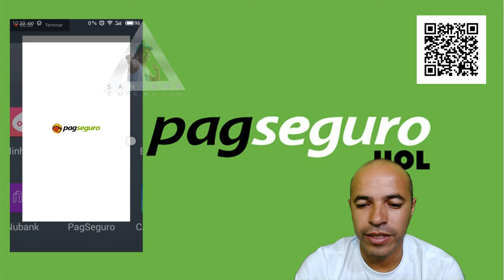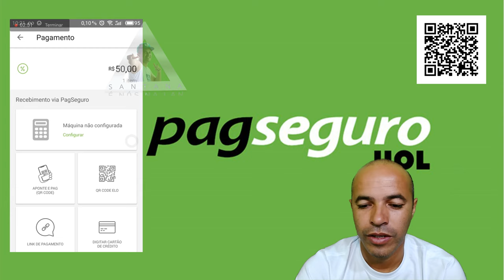Como Vender Pelo Codigo Qr Mesmo Tendo a Minizinha PagSeguro